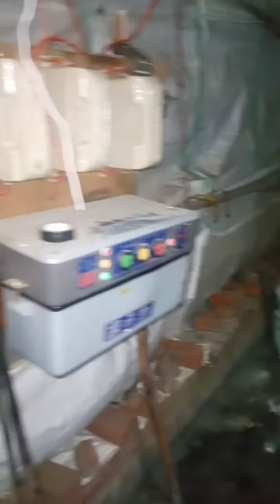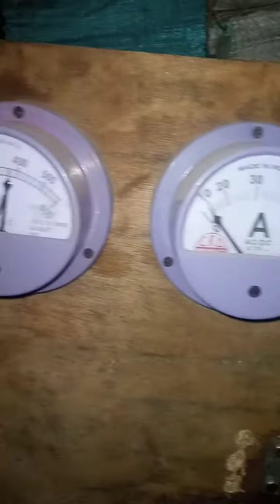चक्की स्पेलर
चक्की.
स्पेलर.